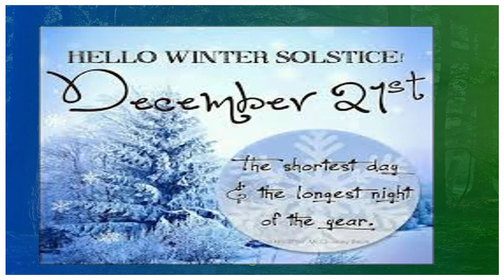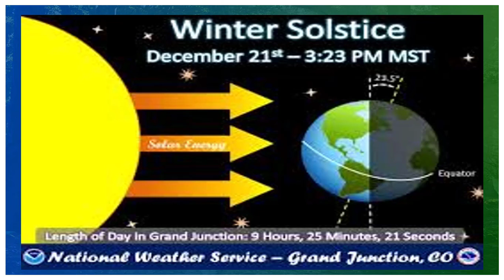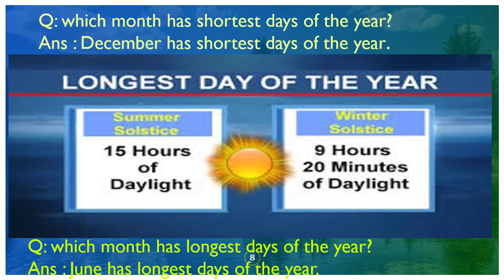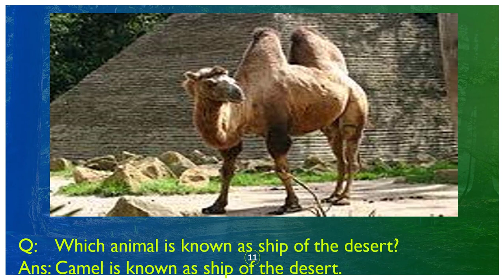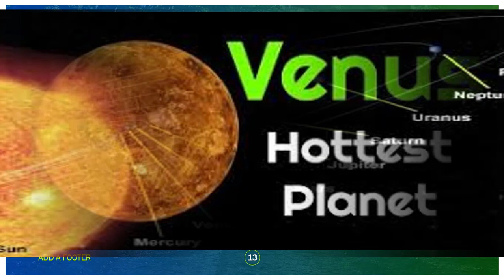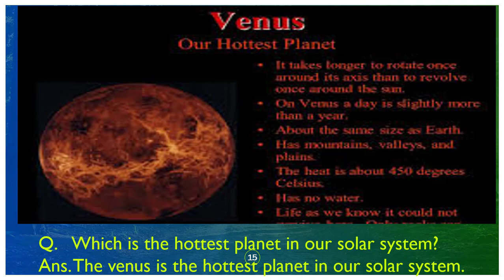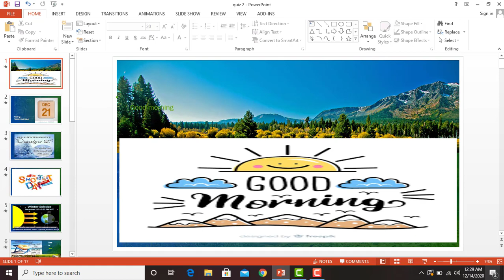Class KG English Quiz Q13-Q16 by Miss Rafiya Laique